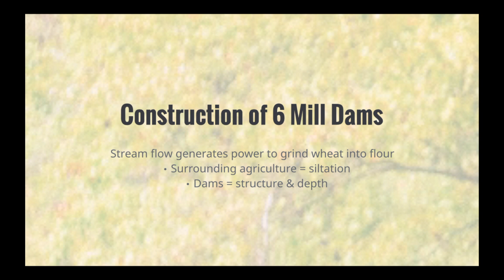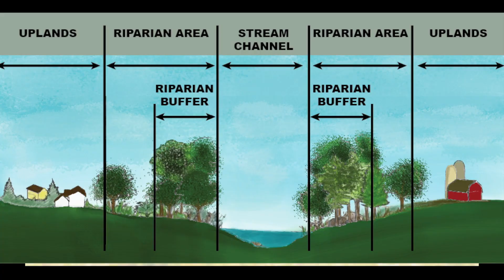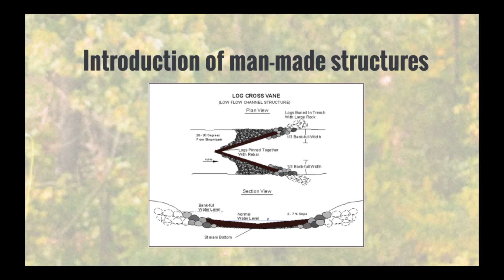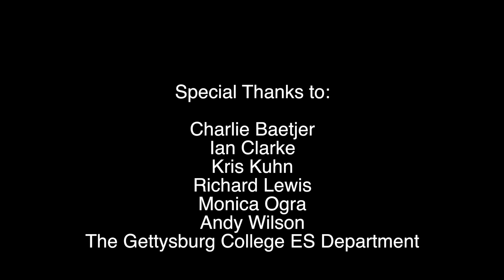The Big Spring Creek Project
Environmental Studies Capstone Project 2017

Special Thanks to:
Gettysburg College Environmental Studies Department
Professor Monica Ogra
The Pennsylvania Fish and Boat Commission
Adams County Trout Unlimited

M. Francis